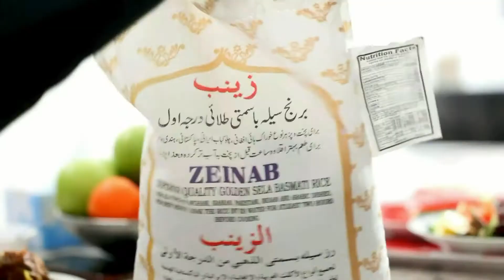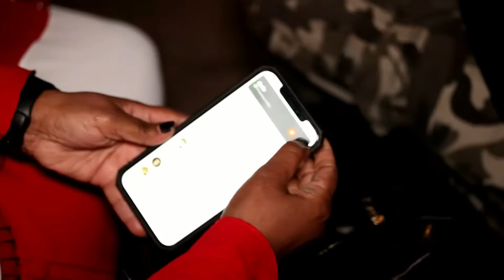I FURTAYE MAXAD FA'IDAY PART 64